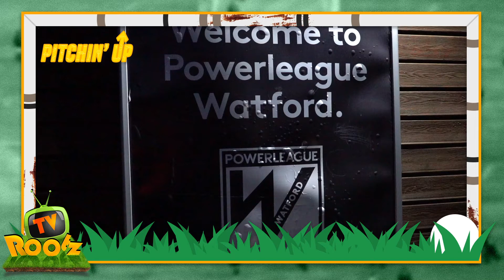How's YOUR first touch?! 👀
Took a trip down to Powerleague in Watford to see how their first touch is!